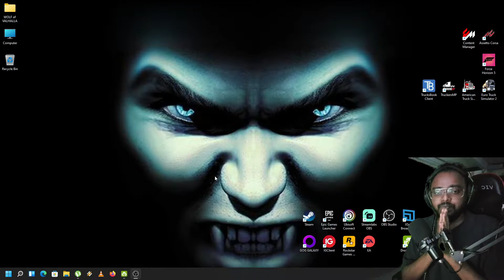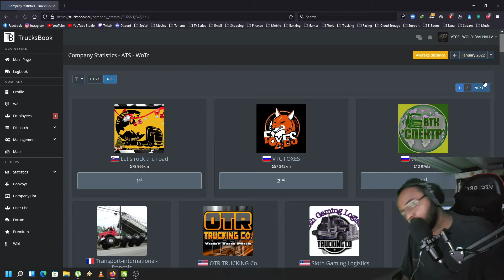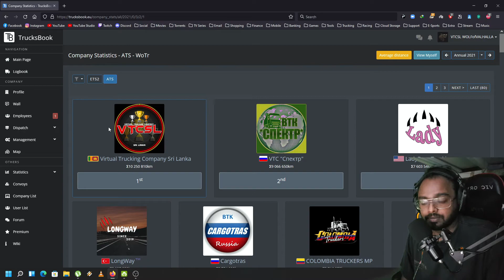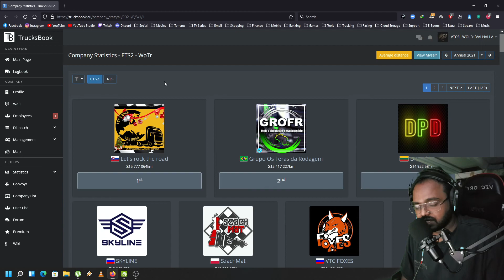End of the Path to a GOLDEN STAR!!!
We made it guys..